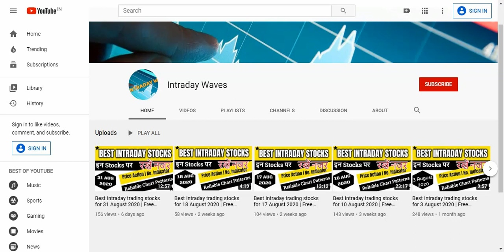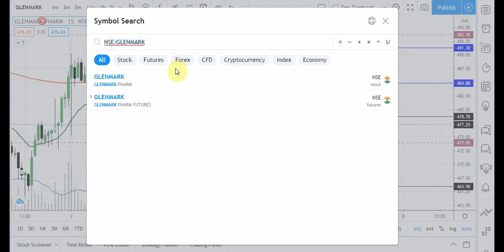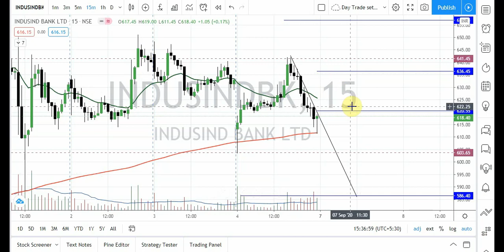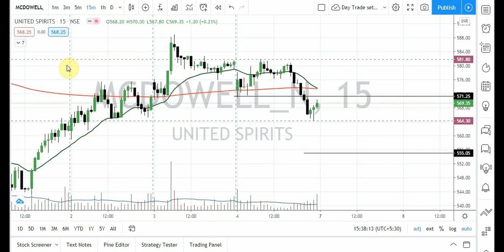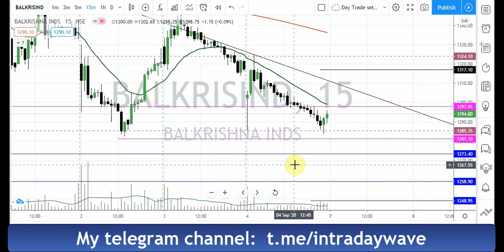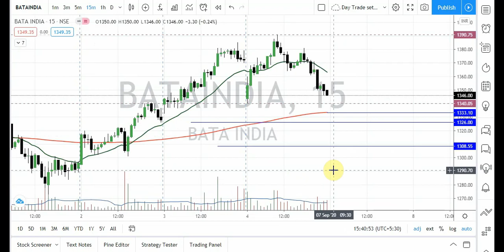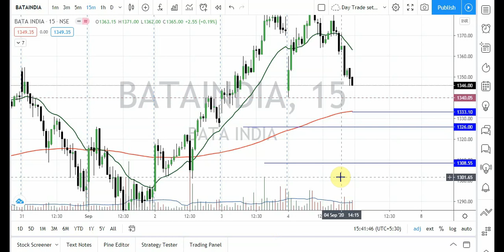Best Intraday trading stocks for 7 September 2020 | Free Intraday Tips | Jackpot Stocks for tomorrow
Best intraday stocks for 7 September 2020. Best intraday stocks for tomorrow. Best Intraday trading stocks can be considered for 7 September 2020. Best Intraday trading stocks for tomorrow. Free Intraday Tips for 7 September 2020. Best Intraday strategy to trade on tomorrow. The analysis has been done purely based on price action patterns and technical analysis without using any types of indicator. Sharing the best free intraday tips for tomorrow or next day intraday trading and intraday trading strategies. List of Jackpot stocks for next day trading.